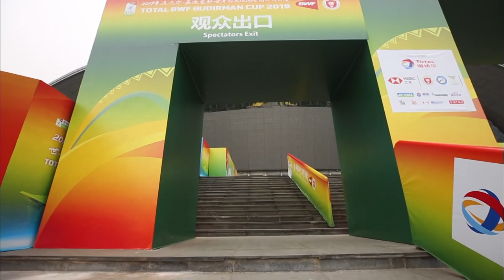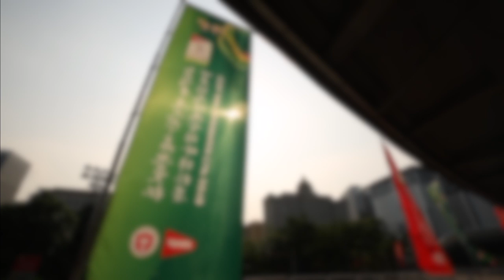G3 | XD | S. MAGEE/C. MAGEE (IRL) vs. DIAS/HENDAHEWA (SRI) | BWF 2019